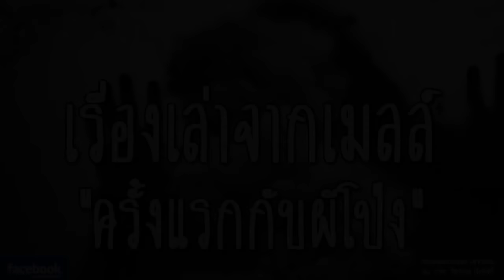THE GHOST RADIO | เรื่องเล่าจากเมลล์ | ครั้งแรกกับผีโป่ง | 19 มกราคม 2562 | TheGhostRadioฟังเรื่องผี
คลื่นสยองของคนรุ่นใหม่ ออกอากาศทุกคืนวัน ส-อา เวลา 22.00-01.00
โดยพี่แจ็ค วัชรพล ฝึกใจดีและทีมงาน

แอปฟังสด,ฟังแห้ง theghostradio มีทั้ง iOS และ Android

อู๋ สเลอแมน (อู๋ เดอะโกส)